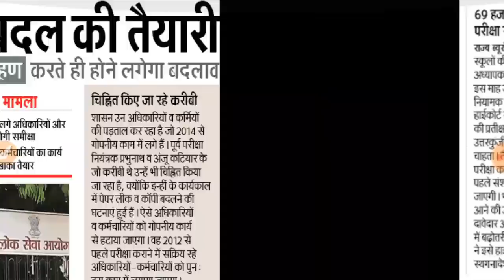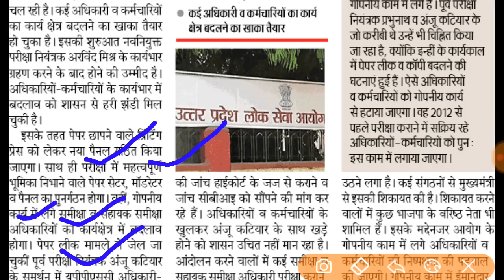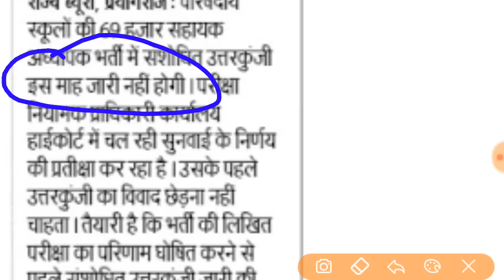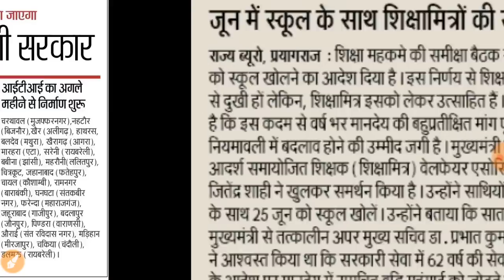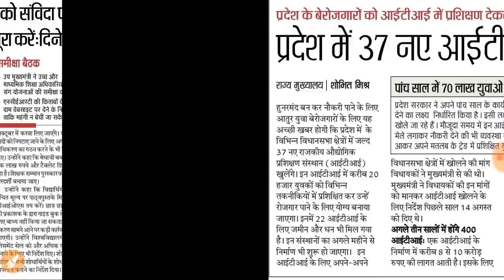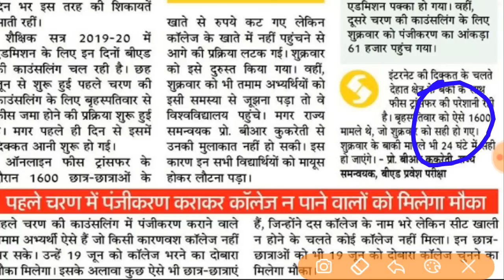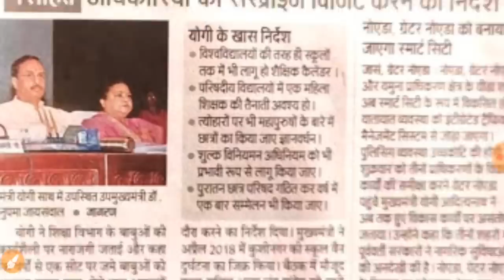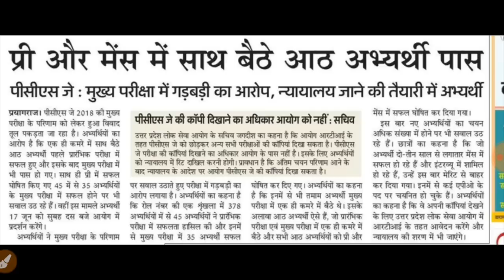अगले 5 सालों मे 70 लाख युवाओं को नौकरी देगी योगी सरकार । Daily Employment news 16 June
Hey Friends,

👉Follow me on Unacademy to Crack UPTET & TGT PGT 👈

1. One Subscription, Unlimited Access
2. Real Time interaction with teacher
3. Learn from your favourite teacher
4. You can ask dought in live class
5. Limited students